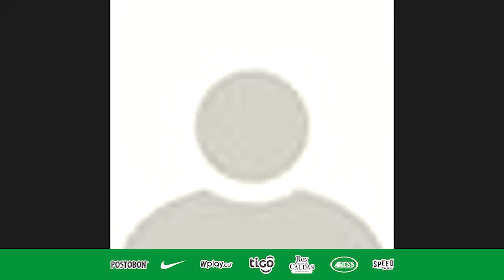Teleconferencia de prensa con el Preparador Físico Carlos Tabares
Videoconferencia de prensa del Preparador Físico Carlos Tabares para hablar con los medios de comunicación sobre la actualidad del equipo, el entrenamiento durante este aislamiento en casa y cómo llegaría de cara al reinicio de la Liga Betplay Dimayor 2020-1.